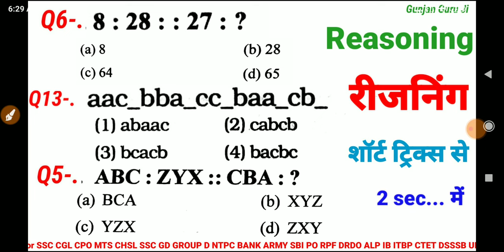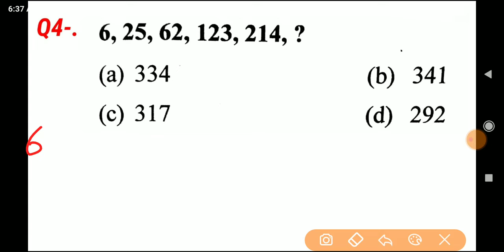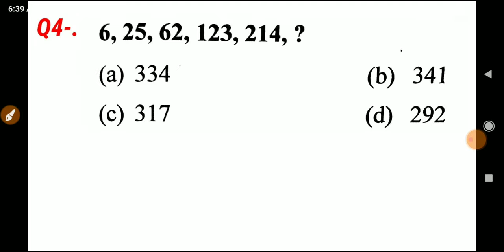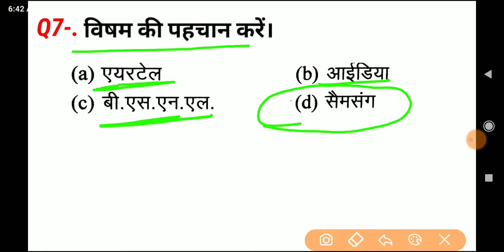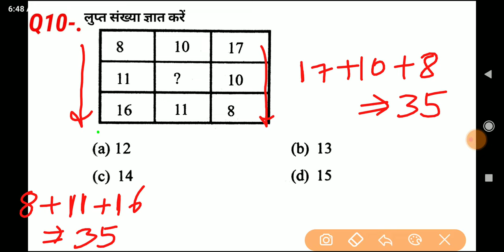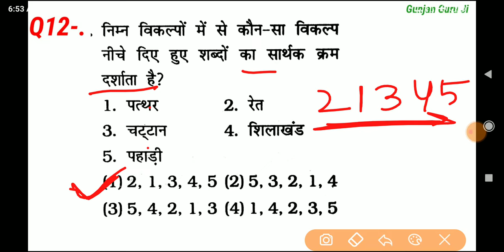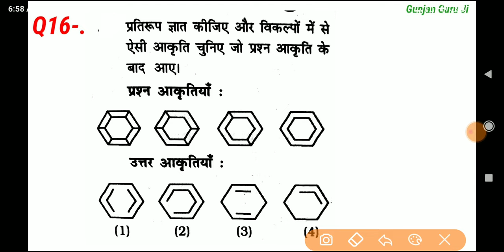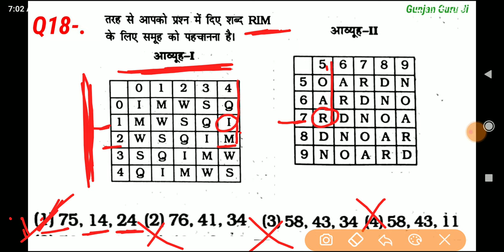Reasoning 2 for SSC CGL CPO MTS CHSL SSC GD GROUP D SBI PO RPF DRDO IB ALP ARMY ITBP CTET DSSSB etc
Reasoning 2 for SSC CGL CPO MTS CHSL SSC GD GROUP D SBI PO RPF DRDO IB ALP ARMY ITBP CTET DSSSB etc All competitive exam reasoning question Hindi previous paper
रेलवे ग्रुप डी एग्जाम रीजनिंग
एसएससी सीजीएल एग्जाम रीजनिंग
एसएससी जीडी एग्जाम रीजनिंग
आर्मी एग्जाम रीजनिंग
 reasoning प्रिपरेशन एसएससी सीजीएल
SSC GD exam reasoning question
SSC CGL exam reasoning
SSC CPO exam reasoning question
MTS exam reasoning
SSC GD exam reasoning question Hindi
reasoning preparation SSC CGL
previous paper reasoning question Hindi
SSC GD reasoning question Hindi
MTS reasoning question
RRB exam reasoning
reasoning
shortcut
trick
Hindi
reasoning preparation
reasoning questions Hindi
SSC reasoning question
Bank PO exam reasoning
RRC exam reasoning
reasoning set practice questions
SSC
CGL
 CPO
MTS
 CHSL
 SSC GD
 RPF
DRDO
GROUP D
 NTPC
 BANK
 ARMY
 SBI PO
UKPSC
दरोगा
DSSSB
IB
NTPC
reasoning questions Hindi previous paper